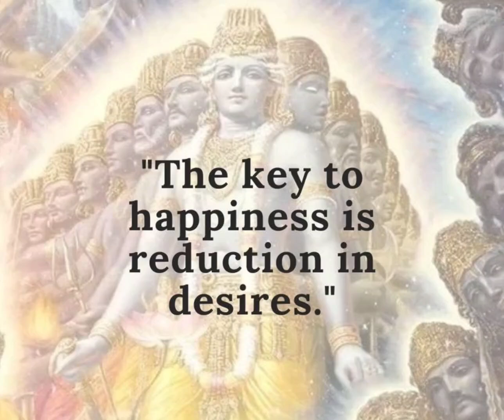Golden Words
Krishna